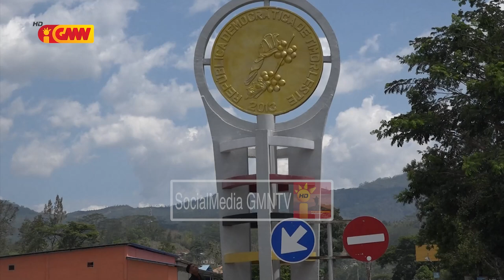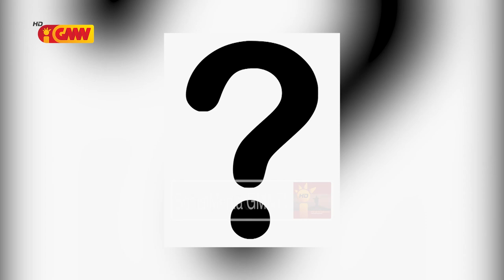Santo Padre husik hela mensajen ba Timor-oan hotu atu tau matan ba ferik-katuas sira ...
Santo Padre husik hela mensajen ba Timor-oan hotu atu tau matan ba ferik-katuas sira tanba sira maka memoria iha ba nasaun ne’e